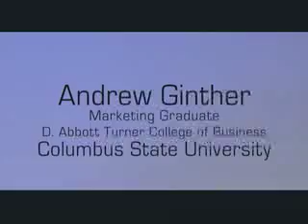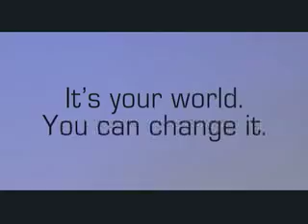Columbus State University "Outa Here Baseball" Commercial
2002 Division II National College Champion Columbus State University team member discusses how athletics and team work helped his success in school and life.